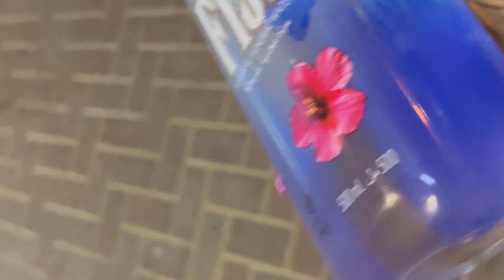DUBAI DIARIES P4: 2 Months later in Dubai I finally Vlogged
Music
Liqwyd - Take it,sweet